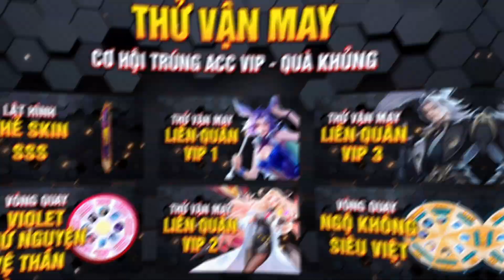Top 1 Qi | Nhà Qi 3 Đời Trị Zuka Đường Top | Riki Gaming | Liên Quân Mobile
Dành cho anh em nào sợ Zuka nhé
Bảng Ngọc 1: ( Công thủ toàn diện)
•Ngọc Đỏ 🔴 : 4 viên +1% tốc đánh +33.7 Máu +2.3 Giáp, 6 viên +1.6% tốc đánh +0.5 Tỉ lệ chí mạng
•Ngọc Tím 🟣: 7 viên +1% Tốc Đánh +1% Tốc Chạy, 3 Viên +1.6 Công Vật Lý +1% Tốc Chạy
•Ngọc Xanh 🟢: 10 viên +0.9 Công Vật Lý +6.4 Xuyên Giáp
Bảng Ngọc 2: (Full tốc đánh)
•Ngọc Đỏ 🔴 : 10 viên +1.6% tốc đánh +0.5 Tỉ lệ chí mạng
•Ngọc Tím 🟣: 10 viên +1% Tốc Đánh +1% Tốc Chạy
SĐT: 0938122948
© Bản quyền thuộc về Riki Gaming
© Copyright by Riki Gaming ☞ Do not Reup